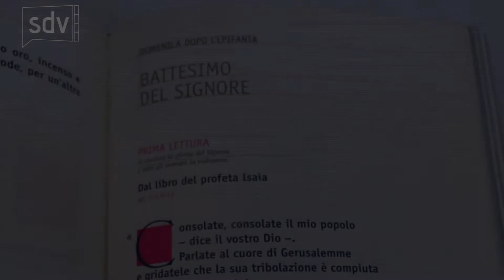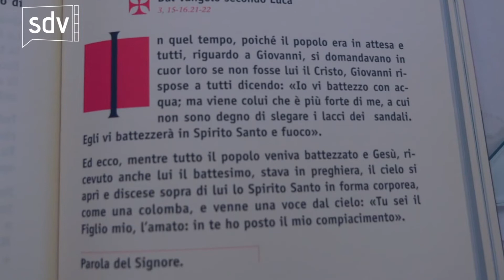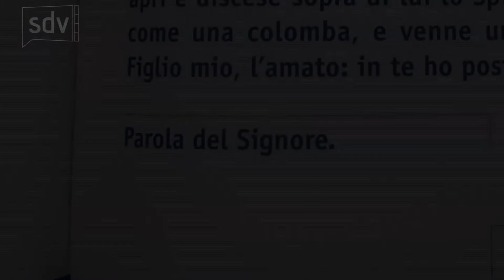Vangelo di Domenica 12 gennaio 2020 - Battesimo del Signore